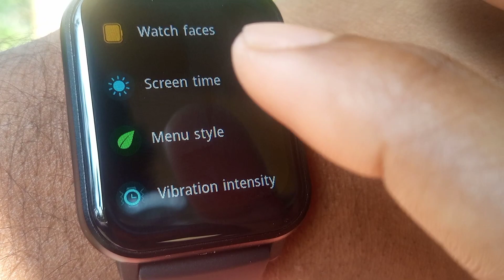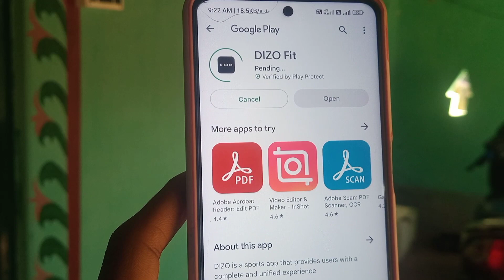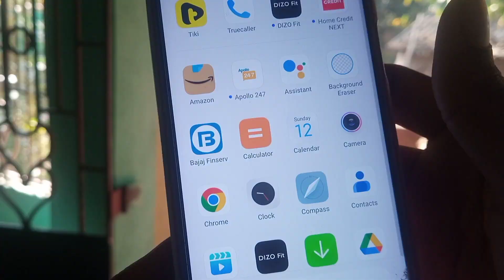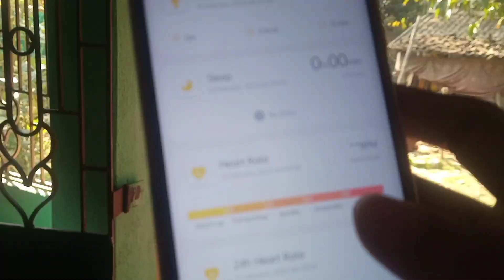DIZO Watch D2 || How To Connect Bluetooth calling with Phone